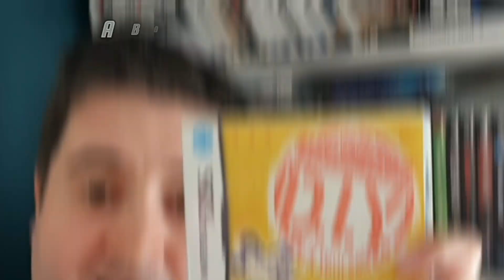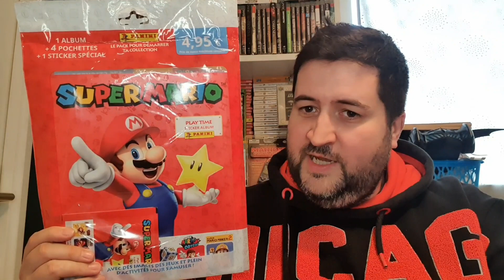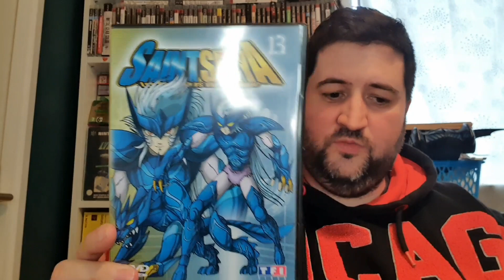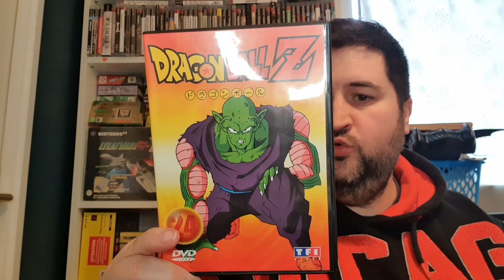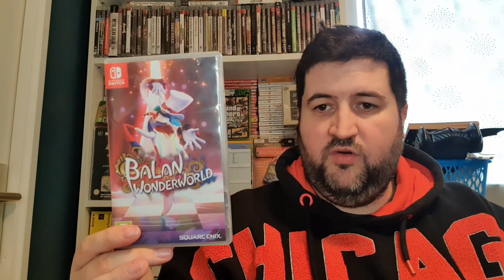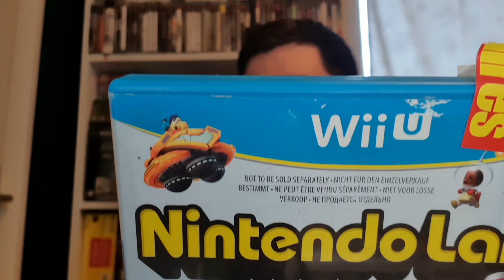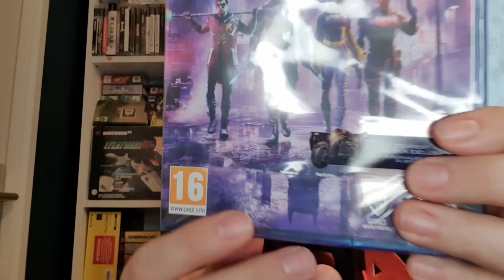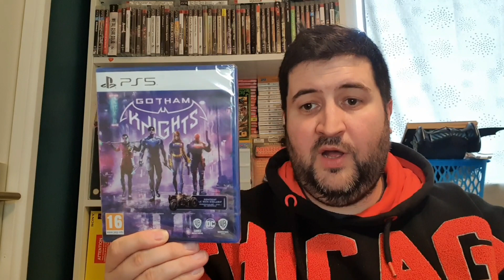ACHATS HORS VG - DU PS5 PS4 WII U XBOX...UN MOIS DE FOU !!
Aujourd'hui voici mes achats hors vide grenier avec des bons plan et sur beaucoup de choses à vous montrez !! NOUVEAU CONCOURS à 750 Abonnés !!